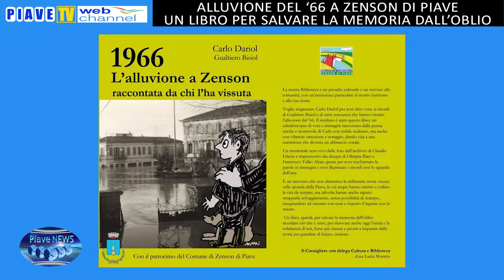"ALLUVIONE DEL '66 A ZENSON DI PIAVE", UN LIBRO PER SALVARE LA MEMORIA DALL'OBLIO